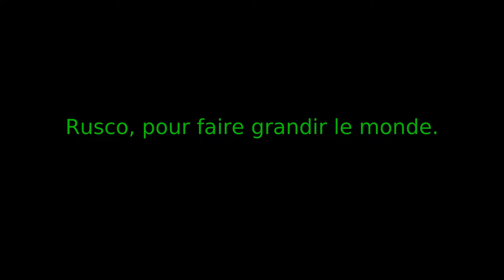Rusco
Pub du conglomérat fictif RUSCO.
Jeu de rôle d'anticipation 2103, la fin d'un monde.
Création - Guillaume ETUY
Crédits
📺 IMAGES, Par ordre d'apparition (CC) :
La Terre comme vous ne l'avez jamais vue [720p]

Local_Produce_1__Videvo

Marines Fire AK-47 in Slow Motion [720p]

Tapping of a blast furnace [720p]

Renewable Energy Resources [720p]

Bienvenue en STL ! [720p]

Recyclage Métal filmé en drone [720p]

New Energy Works CLT Building Timeline [720p]